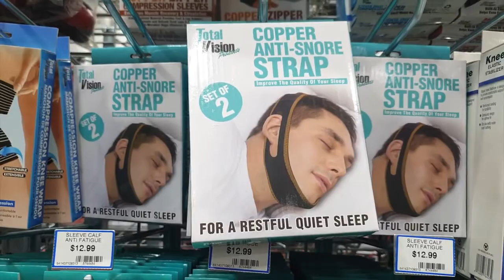Uniquely Good EP: 18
Want to send something? Here is the address!
Box#14 4040 Blackfoot Trail S.E. Calgary AB T2G4E6

Equipment:
Samsung Note 9

Computer:
MacBook Pro

Audio:
Rode VideoMicro